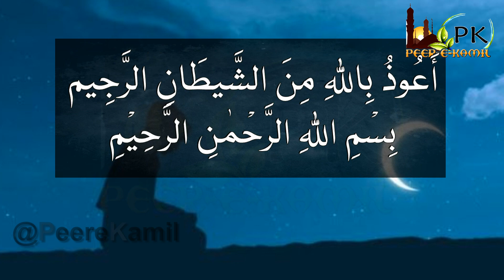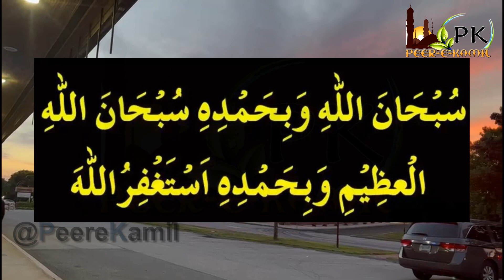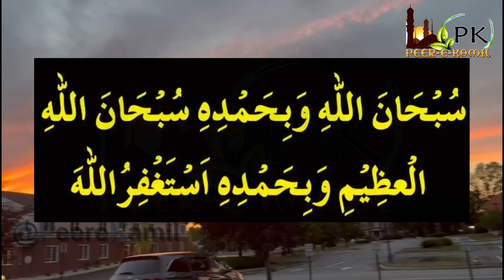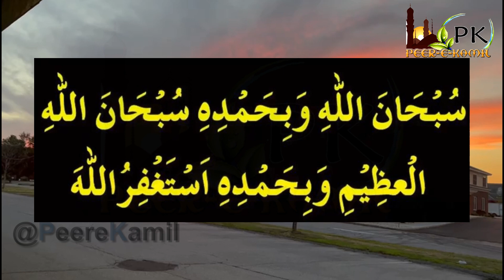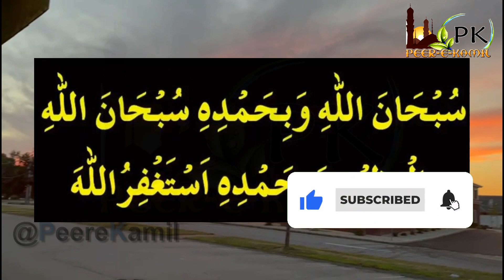Ye Ism e Azam Arsh Ko Hila Deta Hai | Subhan Allahi Wabi Hamdihi | Is Ism K Zariye Se Maango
Summary of the Video:
Reciting Subhanallahi Wa Bihamdihi not only erases the sins but also increases the prices abundantly, it's a two-way benefit. We don’t know how numerous sins we commit each day, deliberately or intentionally. still, this is the stylish occasion to get those sins forgiven by just reciting subhanallahi wa bihamdihi Subhanallah Azeem.
Allah( SWT) has bestowed us with this fantastic occasion, we must make stylish use of this by reciting frequently. We all want to make our scales heavier on the judgment day, don’t we? Let’s grasp many twinkles of our precious time every day to recite Subhanallah wa bihamdihi Subhanallah Azeem which can increase the number of good deeds and make our hereafter life more.
All you have to do is to recite the wazifa and then see the Miracle with your own eyes In-Sha-Allah!

Voice: Momina Mehrban

The information in this video is not intended or implied to be a substitute for professional medical advice, diagnosis, or treatment. All content, including text, graphics, images, and information, contained on or available through this channel (Peer-e-Kamil) is for general information purposes only.